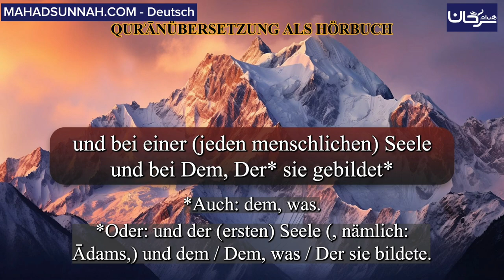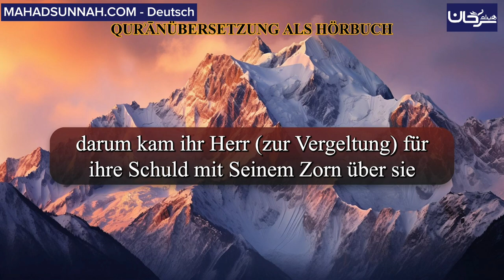SŪRAH 91: AŠ-ŠAMS (DIE SONNE) ALS HÖRBUCH قراءة صوتية لترجمة معاني سورة الشمس باللغة الألمانية